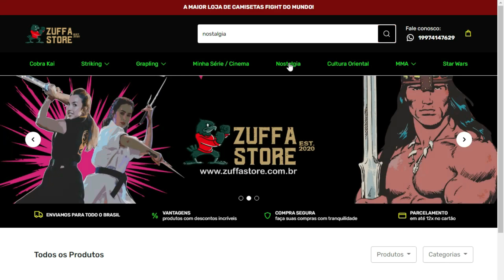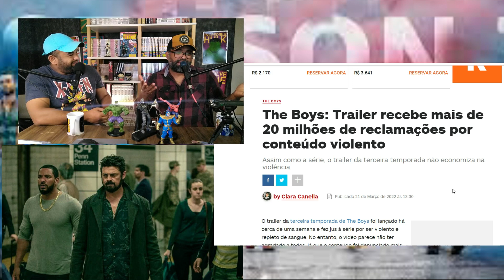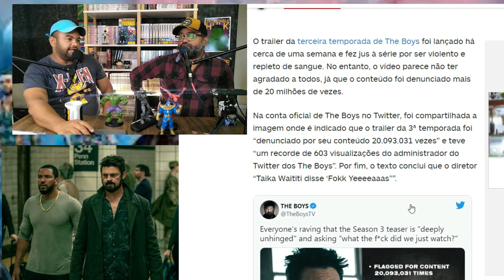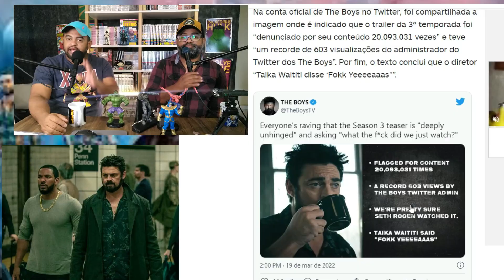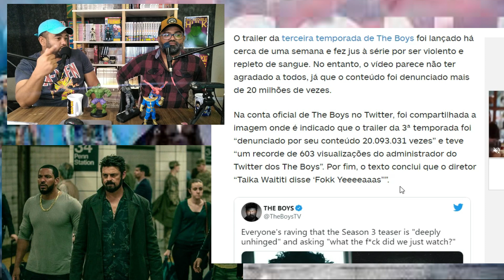THE BOYS 3º TEMP. TRAILER É VIOLENTO DEMAIS ?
20 Milhões de denúncias  sobre o trailer de THE BOYS terceira temporada. Mas como assim ? Como isso aconteceu, Será que foi Jogada de Marketing da Amazon? Entenda tudo aqui !

LIVROS QUE INDICAMOS NO VÍDEO -